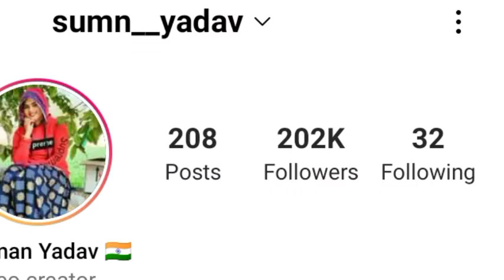जानिए suman Yadav के वायरल होने की असली कहानी , Biography, Lifestyle, Husband, Lovestory, Hometown,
Background Music
- - - - - - - - - - - - - - - - - - - - - - - - - - - - - - Track: